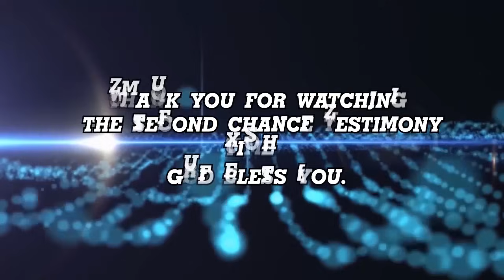MIND BLOWING TESTIMONIES (VOL 19) - Stephen Adom Kyei-Duah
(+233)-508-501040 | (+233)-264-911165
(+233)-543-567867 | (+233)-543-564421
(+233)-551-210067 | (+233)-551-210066